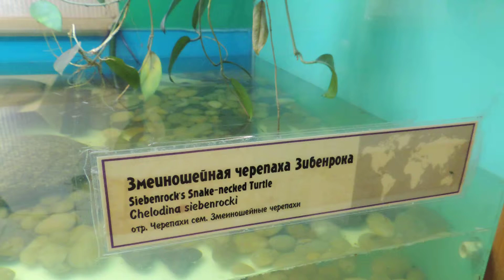Змеиношейная черепаха Зибенрока.